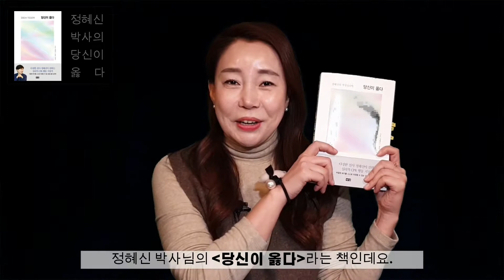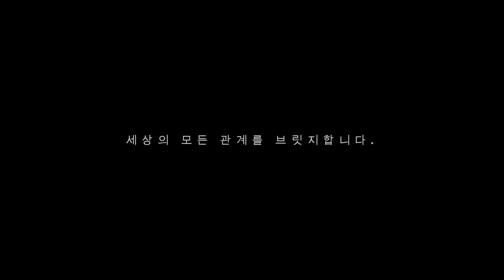조에스더 대표님 test